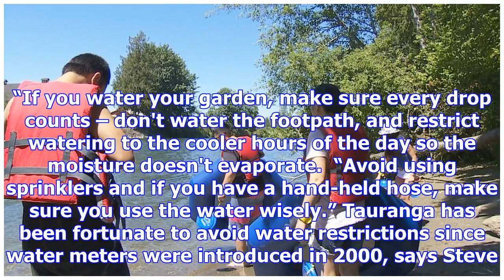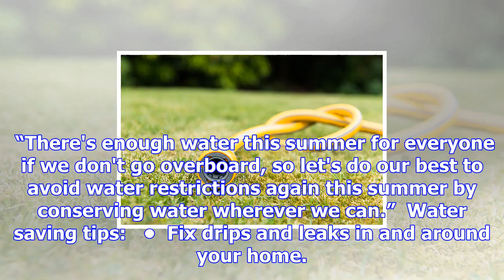First water warning of the summer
City water engineers are expecting record demands on the Tauranga water supply this summer. Because ...